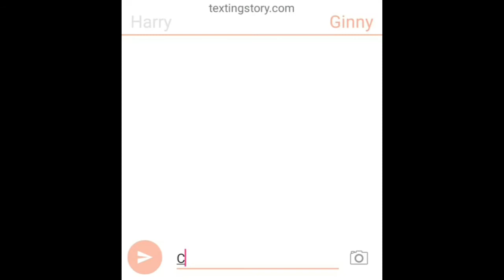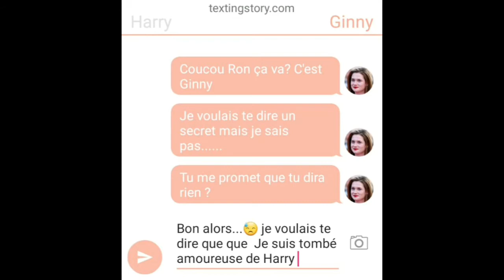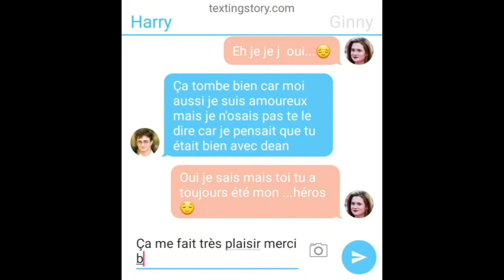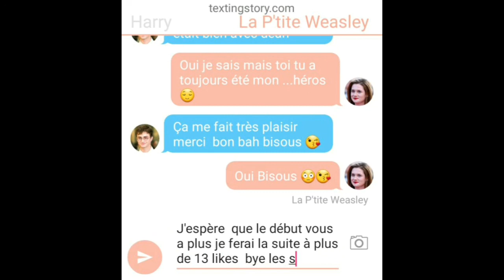C'est Harry !?? 😨 (description obligatoire)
Juste pour vous dire cette fanfiction ne fait pas peur c'est une histoire D'amour 🥰 Bonne vidéo et au bout de 12 likes je ferai la suite. 😄
alors liker, commenter et partager  et dîtes moi dans les commentaires si vous aimez bien l'intro voilà bye les sorcier,sorcières